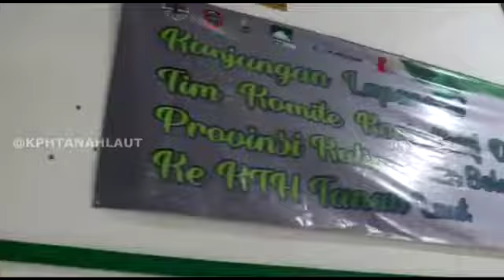komite konsultatif daerah kunjungi tiga desa - dishut kalsel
dishut kalsel